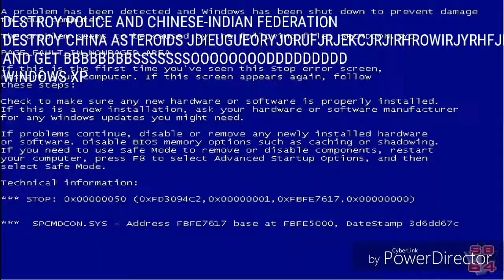Mcdonalds Ident Effects Round 75 vs HA (75/90)